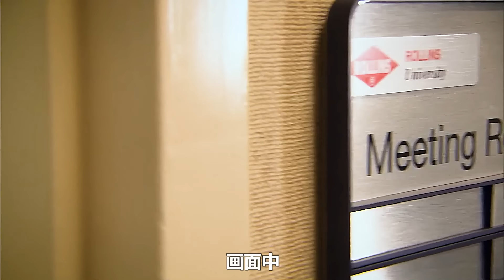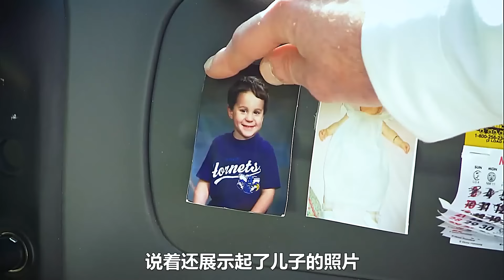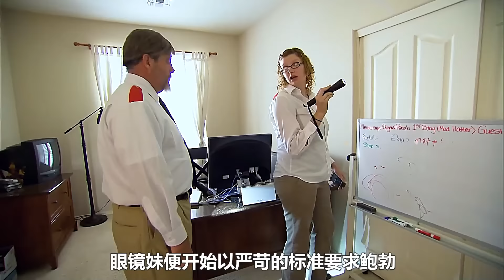年收入超13亿的总裁卧底公司基层实习看到恶心一幕，最后竟给员工送钱送车又送房！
其他系列视频可订阅观看